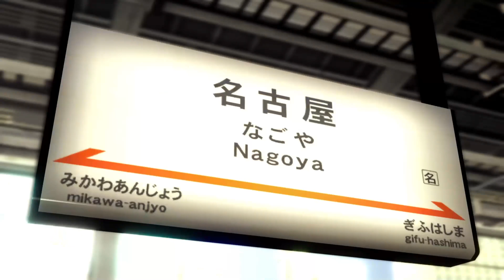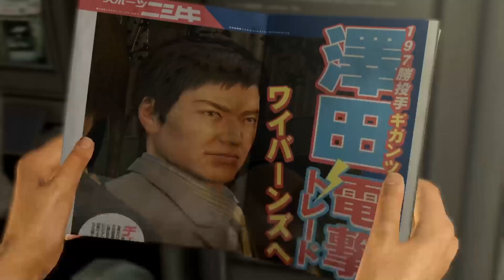Yakuza 5 (Playstation 4) - Part 123